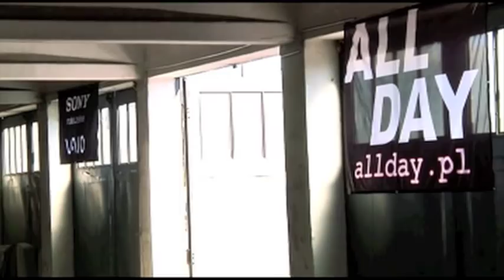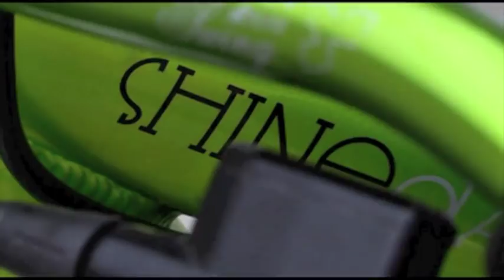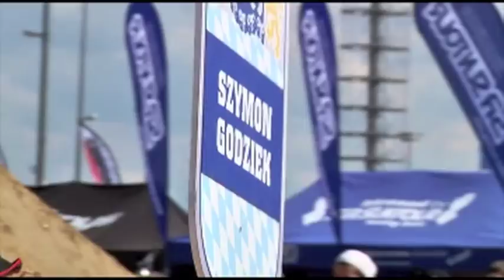PhaZer - Wake Me ("Ride Your Way" Soundtrack)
PhaZer's song "Wake Me" from the album "Kismet" (2010) as soundtrack of the new Dartmoor film production "Ride Your Way", filmed and edited by Ryszard "RyyS" Syryczyński. Many days of filming, 11 riders, 6 countries, contests, trips and jams with a mix of dirt jump, street, skatepark and freeride actions on MTB and BMX - all of this in an over 1 hour production plus special bonus section.